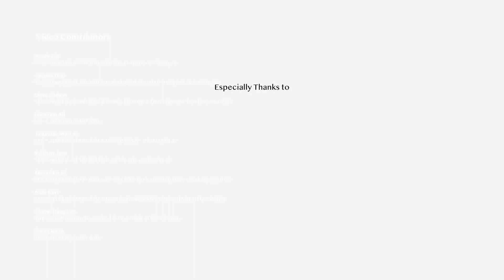What's your interpretation of ID and how does design change your life?